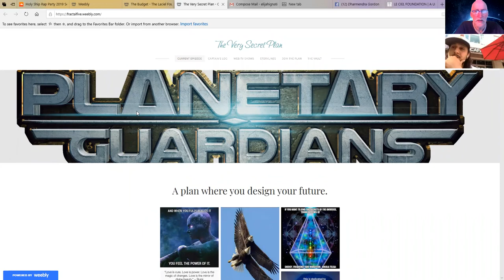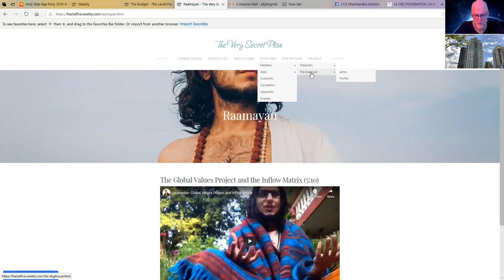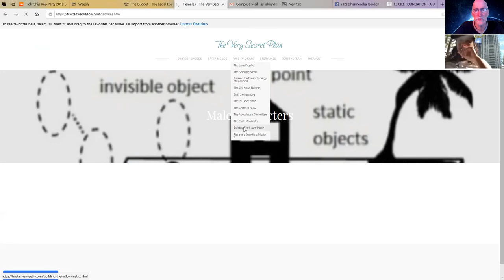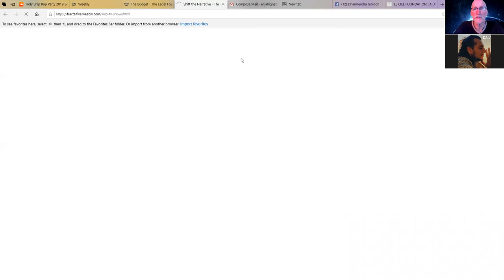200617 03 The Build Up Raamayan (part 3)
Raamayan and Elijah Exchange ideas about the skc….part 3